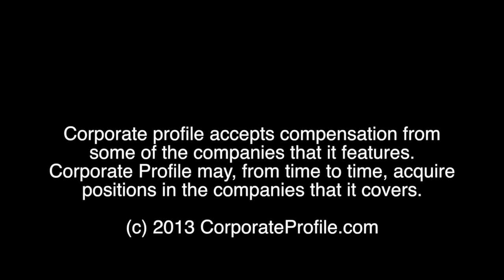News 2/20/13 - Florida Meteor, Russian Central Banker Sergei Ignatyev, China Hacking Scandal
Today in the News:
- Fireballs sighted in Florida! Meteor or just another UFO?
- Russian central banker slams vast criminal cash exports
- China says U.S. hacking accusations lack technical proof

A fireball lit up the sky over Florida's eastern coastline Sunday night, The Florida Times-Union reports. But fortunately, it was nothing like the meteor that hit Russia on Friday. Florida's fireball that could be seen along the coast from Miami to Jacksonville a little before 6 p.m. It was much smaller. Small meteorites are not unusual, but the reason why the fireball caused such a stir in Florida Sunday night is because it was bigger than most. Hmm definitely some suspicious activities...maybe the gorvernment is trying to cover something up and really we are slowly being invaded by aliens.

Russia's central bank chief said nearly $50 billion, or 2.5 percent of the national income, had been sent abroad illegally in 2012, much of it controlled by a single group of people - whom he did not identify. Oh let me guess. The findings by the Bank of Russia, one of the country's most respected institutions, is a direct accusation of lawlessness and corruption, in the system of "Kremlin capitalism", that has developed under President Vladimir Putin. Sergei Ignatyev, the Chairman of Bank of Russia, said, that more than half the flows involved firms linked to each other. Well I guess it's good to see that all is business as usual in Russia, Putin is pretending to be tightening controls on illegal money flows, but in reality the Russian President is in full control, as he pretty much owns all the companies. Lucky for Mr. Ignatyev, he is retiring anyways, which I guess is the reason he felt safe to speak to the media.

Accusations by a U.S. computer security company that a secretive Chinese military unit is likely behind a series of hacking attacks are scientifically flawed and hence unreliable, says China's Defence Ministry. I mean what do we expect him to say? Yes we did cause we are secretly planning to annihilate the US and then take control of the world!? The security company, Mandiant, identified the People's Liberation Army's Shanghai-based Unit 61398 as the most likely driving force behind the hacking. Apparently the unit had stolen "hundreds of terabytes of data from at least 141 organizations across a diverse set of industries beginning as early as 2006. But the Chinese Defence Ministry said China's own figures show that a "considerable" number of hacking attacks it is subjected to come from the United States. Oh well...one or two hacks here and there right?